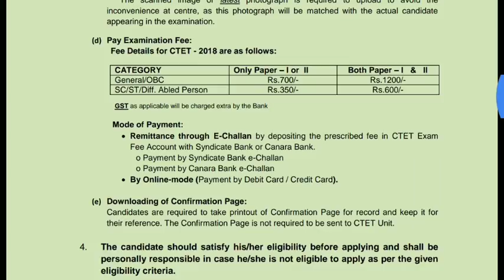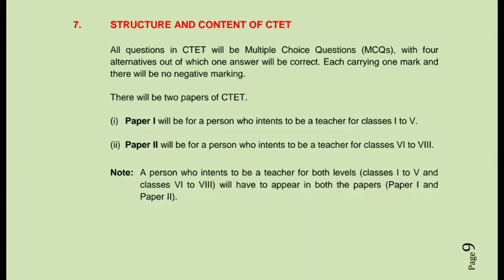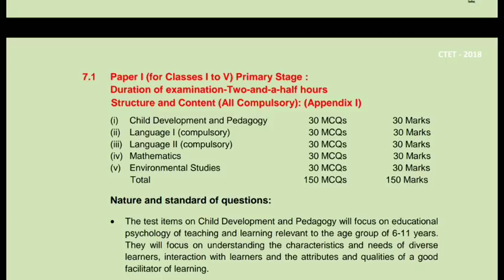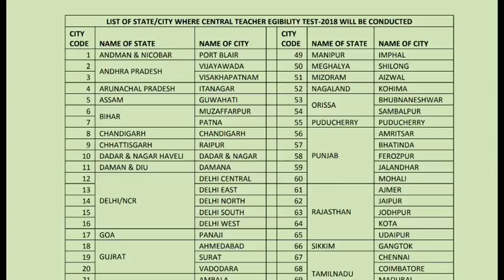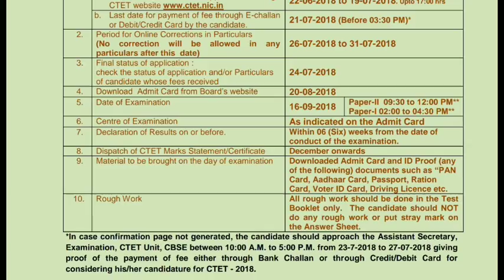10 వేల టీచర్ ఉద్యోగాలు (ప్రైమరీ & ఎలిమెంటరీ) |CTET Notification 2018